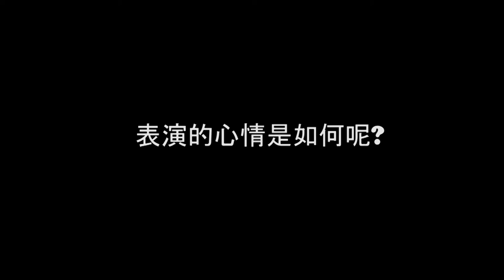[感想分享] Parkland Music x 愉景新城多元Sharp醒兒童大匯演 - 學結他 學鋼琴 學鼓 學唱歌 學Bass 學色士風 學小提琴 學聲樂 學音樂 學ukulele 學作曲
柏茵音樂有限公司 - 優質音樂學校首選
Parkland Music Limited - Top choice of quality music school

- 聲樂教學：學唱歌，歌唱技巧，學聲樂，學和音
- 古典音樂教學：學鋼琴，學小提琴，學大提琴，學古典結他，學中提琴，學色士風，學長笛­，學單簧管
- 理論課程：學樂理，學作曲，學填詞，學編曲
- 數碼音樂教學：學混音，學錄音，學Studio set-up
- 兒童音樂課程：音樂治療，學鼓，學鋼琴，學小提琴，學結他，學ukulele，學唱歌­訓練，兒歌班
- 聖樂課程

1. 學習樂器：扎實的演奏技術基礎是成為一個真正音樂人先決條件。Parkland的星級­導師團隊絕對能幫助你打好基礎。
2. 工作坊/大師班：為廣闊同學的視野，Parkland特別設計了一系列的興趣工作坊，
3. 樂隊/樂團：用音樂溝通是一個音樂人必需的技能。透過音樂上的交流，除演奏技巧進步，
4. 表演機會：一次的台上表演是令學生進步和累積經驗的好機會。
5. 就業機會：過去逾十年的教學里程裡，Parkland已成功培育不少八級或以上的學生­。

分校：
旺角總校 Mong Kok: 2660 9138
銅鑼灣分校 Causeway Bay: 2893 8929
荃灣分校 Tsuen Wan: 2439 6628
屯門分校 Tuen Mun: 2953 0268
九龍灣分校 Kowloon Bay: 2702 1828
元朗分校 Yuen Long: 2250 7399
西灣河分校 Sai Wan Ho: 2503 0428
大埔分校 Tai Po: 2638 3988
中環分校 Central: 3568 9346
北角分校 North Point: 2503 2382
馬鞍山分校Ma On Shan: 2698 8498
粉嶺分校 Fanling: 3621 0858
荔枝角分校 Lai Chi Kok: 25281885
香港仔分校 Aberdeen: 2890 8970